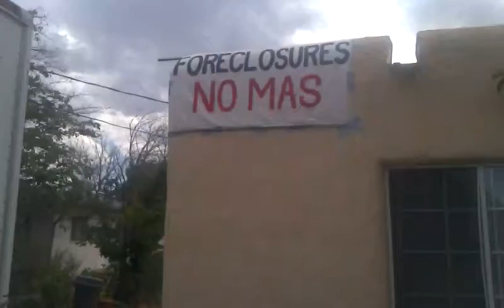Albuquerque Homeowner Speaks Out on How to Win Against Illegal Foreclosure!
Albuquerque homeowner celebrates a legal victory in the struggle to save her home, discusses her legal strategy, and shares the power of community solidarity to stop unjust and illegal evictions by the banks!